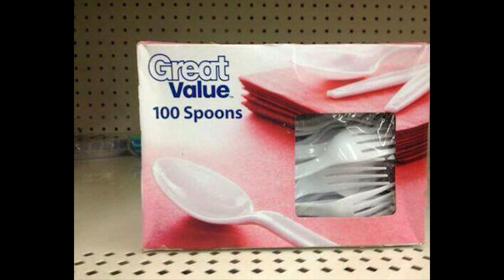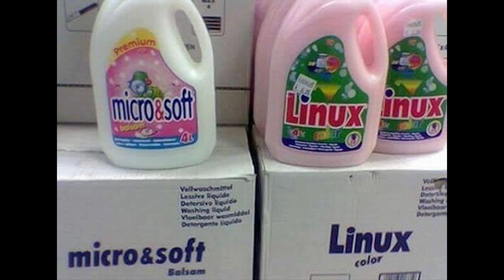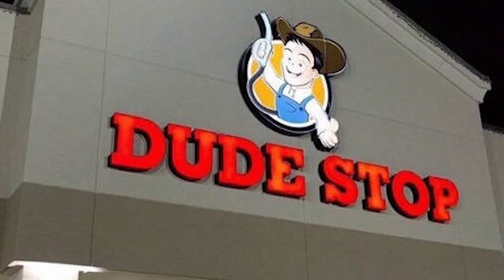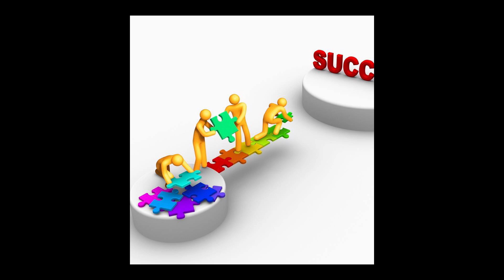Linkin Mouth (Song from Losing 3)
a trash video for a trash song

(mix of All Star by Smash Mouth and In The End by Linkin Park for the uninitiated)